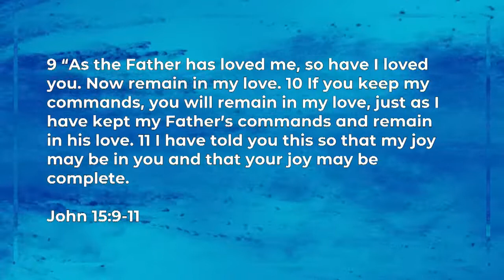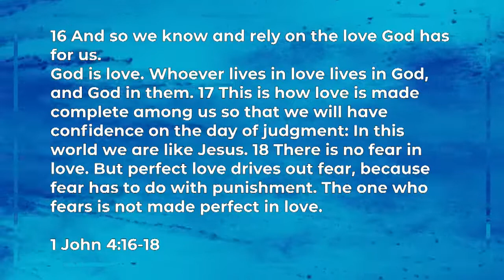Prayer Filled Life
Our journey to Lent to begins with our newest sermon series "Streams of Living Water". Join us for the next 6 weeks as we take our Lenten journey.